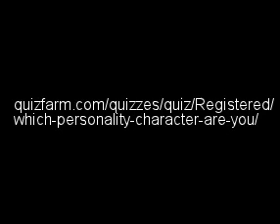My QuizFarm Quizzes - 9newproductions9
Please comment and rate my quizzes :D Thanks!